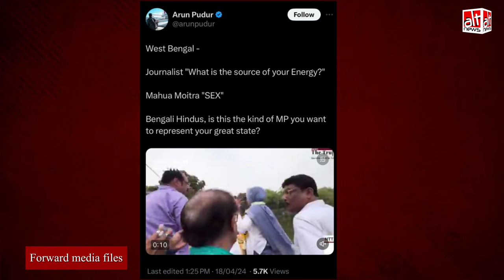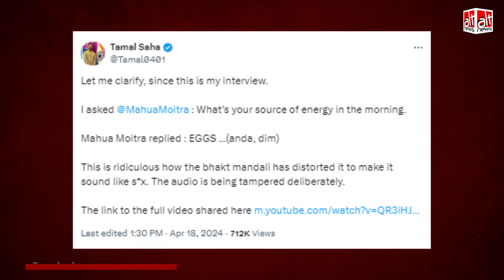Mahua Moitra ने अपनी Energy का Source SEX नहीं बल्कि Eggs बताया था, देखिये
A clip of an interview of Mahua Moitra is viral where she is asked about the source of her energy. While the TMC leader said 'eggs', the Right Wing has falsely claimed she said 'sex'. WATCH